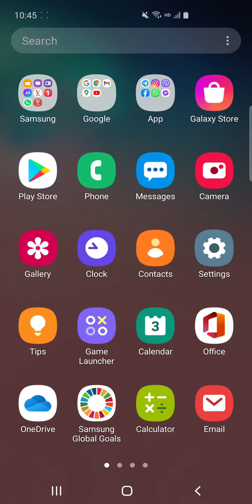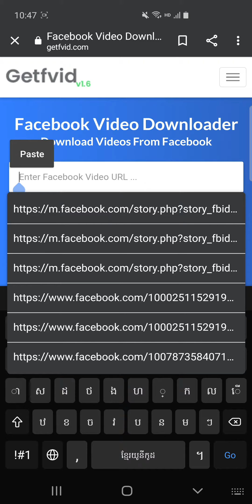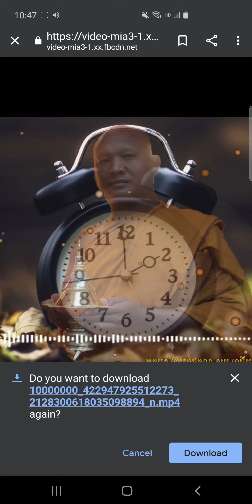របៀបដោនឡូតវីដេអូពី Facebook ដាក់ក្នុងទូរស័ព្ទ | How to download Videos Facebook to Phone